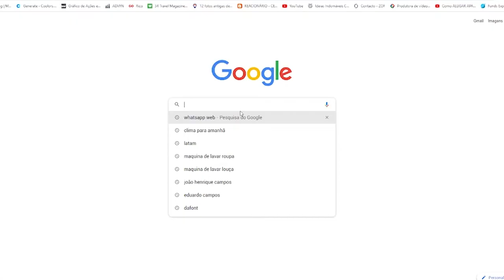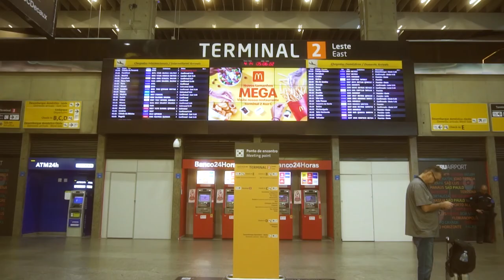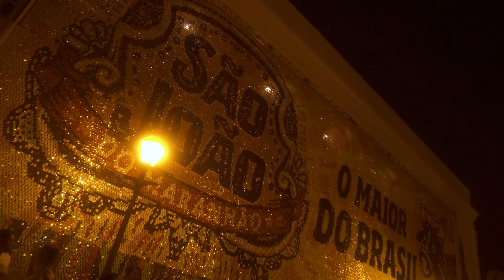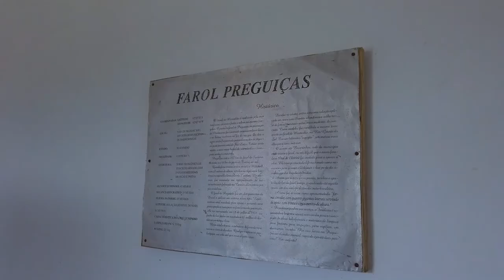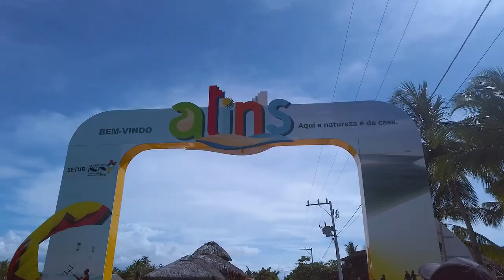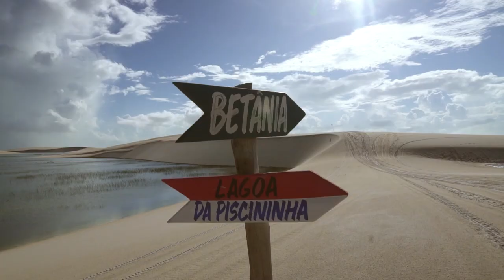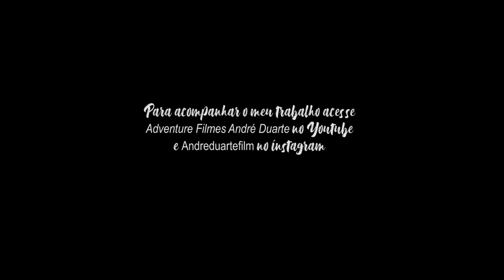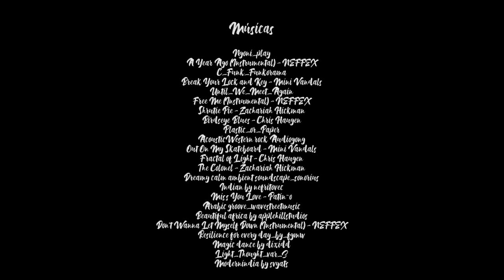Atravessei os Lençóis Maranhenses a pé! - Documentário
Este é o meu terceiro Documentário de Aventura, A Travessia do Paraiso, onde eu conto as minhas experiências ao fazer esse trekking extraordinário por uma das regiões mais bonitas e famosas do Brasil, Um Trekking atravessando os Lençóis Maranhenses em 80km feitos a pé.

2ª camera: DJI Osmo Pocket

ME ACOMPANHEM TAMBÉM ATRAVÉS DO CANAL DE TV TRAVEL BOX BRAZIL